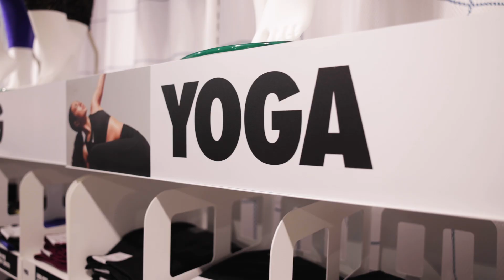New Store at Canal Walk: Nike LIVE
The first Nike LIVE concept store on the African continent has opened its doors at Canal Walk!

The concept is women-lead - catering for all women, with the notion of 'Serving Her'.

Find fitness apparel, clothing, footwear, a large Jordan range, & more at the new store on the Lower Level, near Entrance 2.